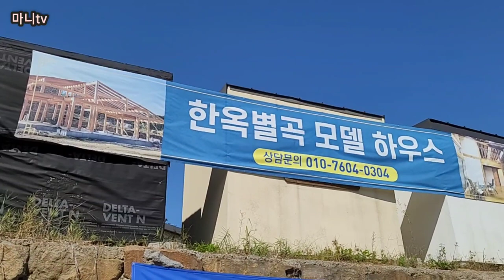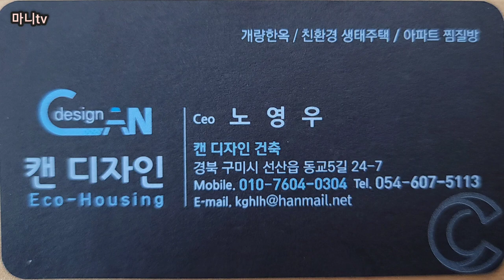자연 치유. 혈액순환 차원이 다른집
건축상담은

캔 디자인 ceo 노영우 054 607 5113

어르신이 계신 집에는 효도방.
 방하나를 게르마늄 황토방으로 꾸미셔도 좋겠습니다.

요즘 많은 분들이 바쁜 도심속에서 벗어난 전원라이프를 꿈꾸고 계질텐테요
주택설계부터 공사하는것까지 걱정스러운게
 한두가지가 아니죠?튼튼하게 지어야만 관리도
 수월하다는것을 알면서도 '누가'. '어떻게' 지어야
 좋을지 모르고 계셨다면 [한옥별곡]을 만나보세요.

집짓기의 시작부터 마무리까지 완성시켜주는곳

세련되고 도회적인 디자인의 단독주택부터
온화하고 고즈넉한 분위기우 한옥주택까지
집짓기 분야의 전문가[한옥별곡]이 완성해 드립니다.

전원주택의 로망인 게르마늄 황토방을
내 집안으로 쏙!
황토, 숯, 게르마늄 맥반석에서 뿜어져 나오는
 원적외선이 몸 안으로 들어오며 온 가족 건강까지
지키는 [한옥별곡]

처음부터 끝까지 집을 완성해드리는 완축계약부터
일부 계약된 공정까지 공사해드리는 반축계약까지

한큐에 가능한 [한옥별곡]에서 평상시에도 몸을
관리하며 내게 꼭 맞는 맞춤 하우스를 만나보세요.

그리고, 꿀팁 하나 더!!

반축장소나 현장에서 한옥별곡과. 1 : 1 교육을 통하여
직접 지으세요.

한옥별곡이 도와드립니다.
당연히 건축비도 많이 줄겠죠 ※^^※